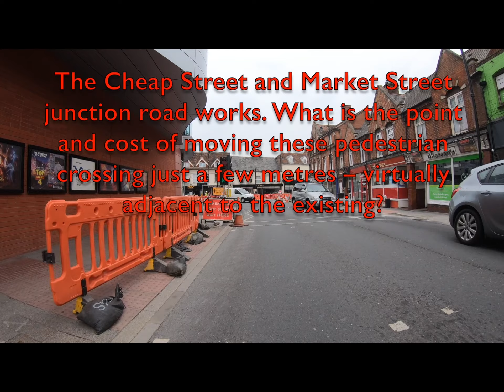What is the point and cost of moving these pedestrian crossing just a few metres?